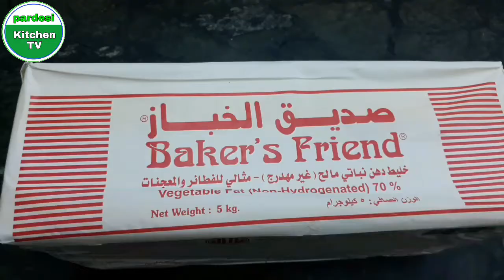Puff Pastry Dough Recipe || Homemade Perfect Puff Pastry Dough